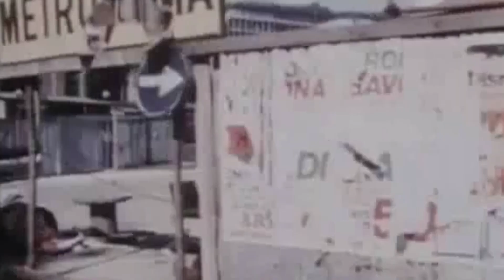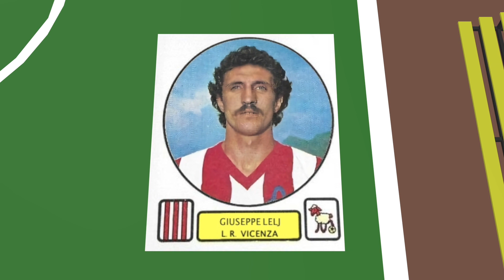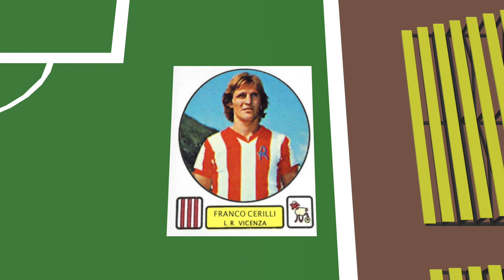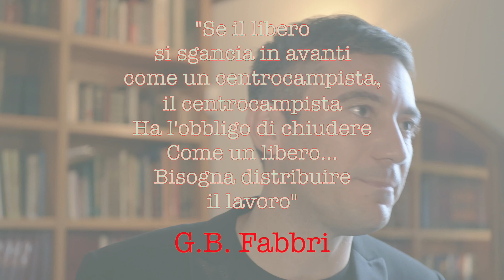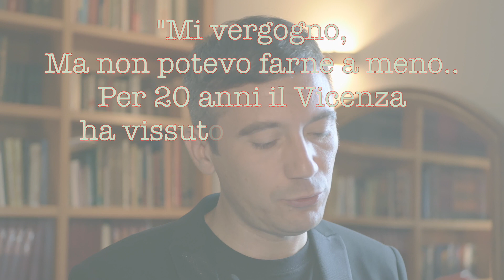Il Lanerossi Vicenza che divenne Real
I FATTI DEL LANE con i testi di Marco Zar Bortolan raccontano la storia della squadra che a cavallo dagli anni settanta e ottanta incanto’ l’Italia e il mondo lanciando talenti calcistici che divennero icone per tutti gli sportivi!!! 🇵🇪®️🇵🇪